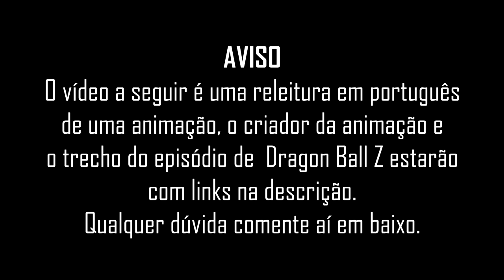É DE MAIS DE 8000 (Versão HD Dublagem Original)